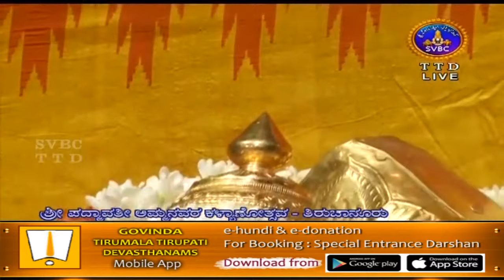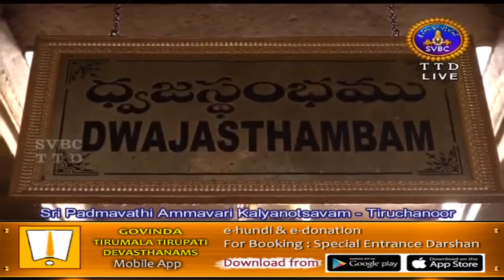Sri Padmavati Ammavari Kalyanotsavam Tiruchanoor | 16-02-18 | SVBC TTD